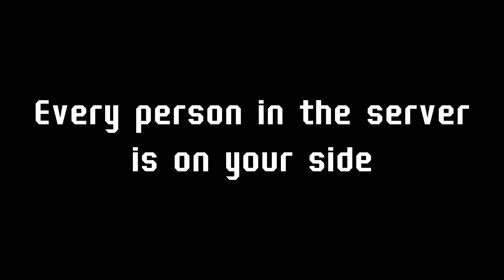Ro-Ghoul : Gyakusatsu Trailer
Its a female